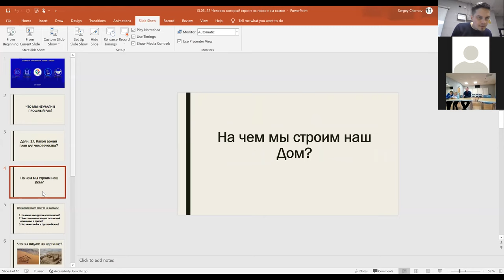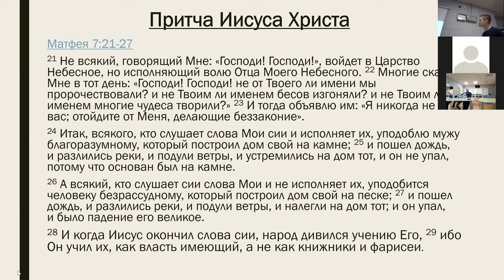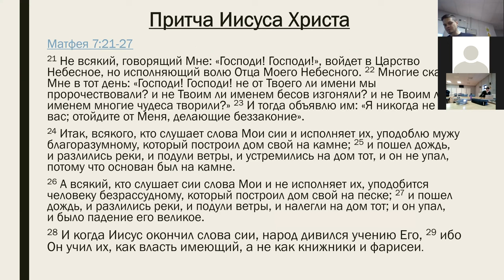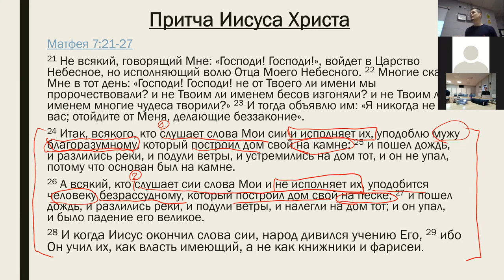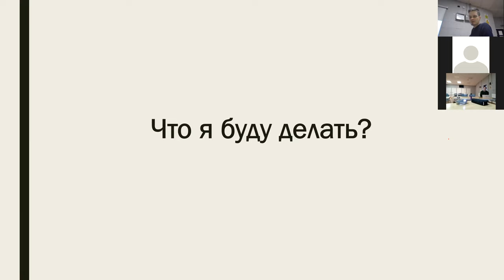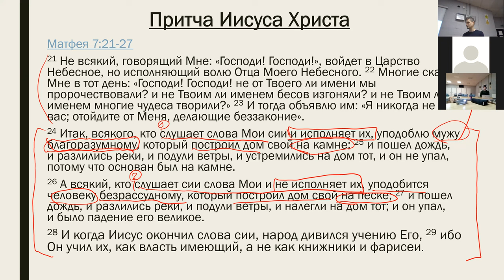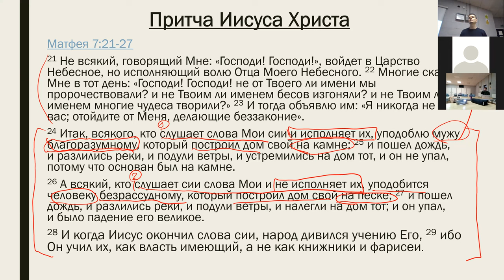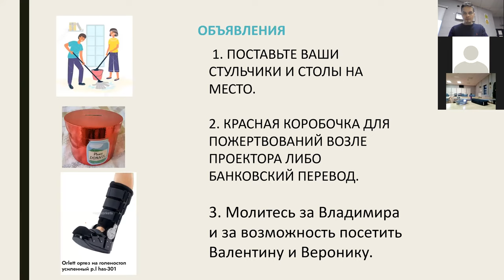20.03.2022 На чем мы строим наш дом? Притча Иисуса Христа о двух строителях.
Ведущий: Сергей Чернов, служитель церкви LSCF, (B.Th., M.A. in Th)

Страничка церкви и контакты:
Перевод через платежьную систему Pay Pal
Назначение платежа: GIFT
Банковский перевод для жителей Великобритании и Европы:
Банк: HSBC
40-43-26
42200775